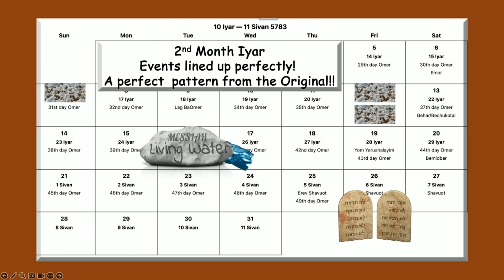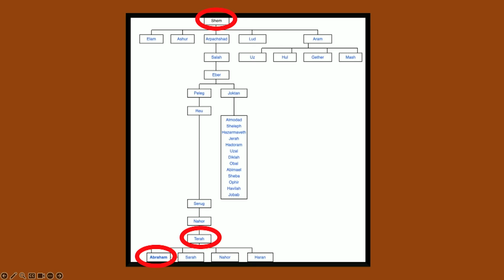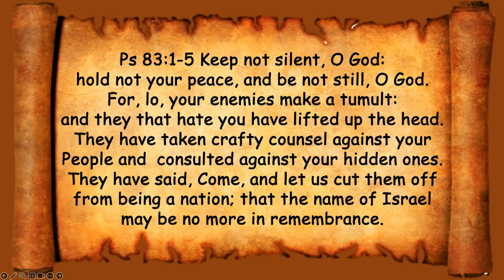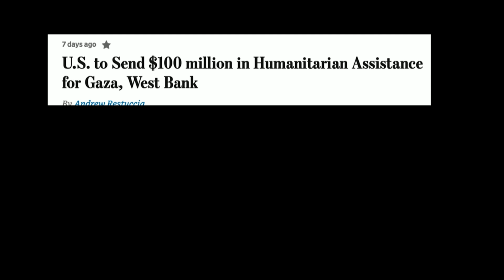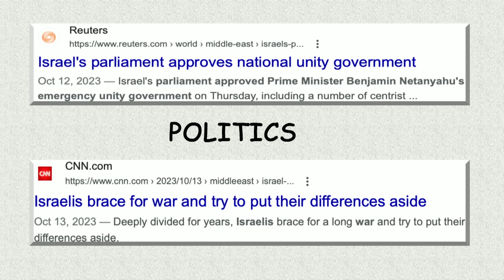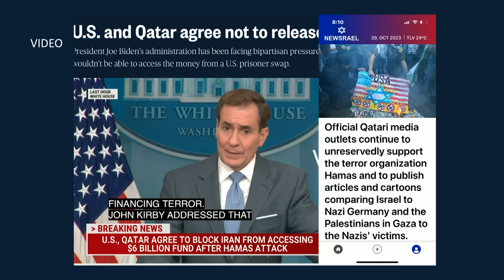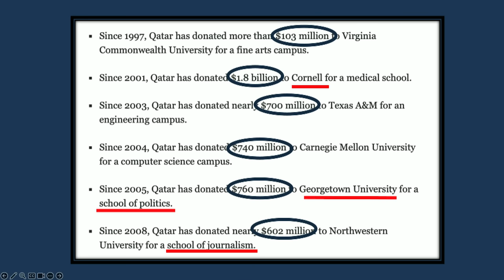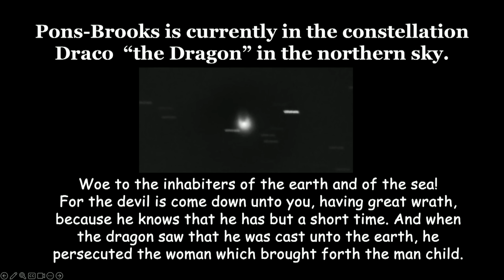The Coming War; Defeating Amalek (part 1)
Genesis 10:21,22 Unto Shem also, the (Great Grand) father of all the children of Eber, the brother of Japheth the elder, even to him were children born.
The children of Shem, Elam, and Asshur, and Arphaxad, and Lud, and Aram.
Exodus 16:1-3 And they took their journey from Elim, and all the congregation of the children of Israel came unto the wilderness of Sin, which is between Elim and Sinai, on the fifteenth day of the second month after their departing out of the land of Egypt. And the whole congregation of the children of Israel murmured against Moses and Aaron in the wilderness: And the children of Israel said unto them, Would to God we had died by the hand of the LORD in the land of Egypt, when we sat by the flesh pots, and when we did eat bread to the full, for ye have brought us forth into this wilderness, to kill this whole assembly with hunger.
Exodus 16:8 And Moses said, This shall be, when the LORD shall give you in the evening flesh to eat, and in the morning bread to the full, for that the LORD heareth your murmurings which ye murmur against him: And what are we? Your murmurings are not against us, but against the LORD.
Exodus 17:1-3 And all the congregation of the children of Israel journeyed from the wilderness of Sin, after their journeys, according to the commandment of the LORD, and pitched in Rephidim: And there was no water for the people to drink. Wherefore the people did chide with Moses, and said, Give us water that we may drink. And Moses said unto them, Why chide ye with me? Wherefore do ye tempt the LORD? And the people thirsted there for water, and the people murmured against Moses, and said, Wherefore is this that thou hast brought us up out of Egypt, to kill us and our children and our cattle with thirst?